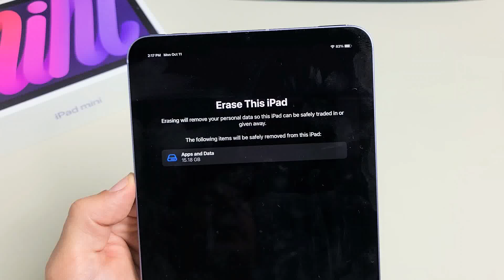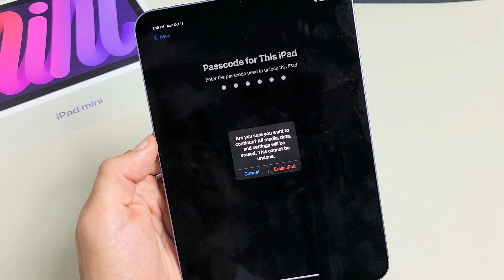2021 iPad Mini: How to Factory Reset (for Resell, Trade-In, Clean Slate)- No iTunes Needed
I show you how to factory reset a 2021 iPad Mini 6th generation back to factory default settings without using a computer or iTunes. Note you will lose all your personal info so back up before you factory reset if you have anything important. After this reset you can resell, trade-in or just have a clean slate to start back over. Hope this helps.

2021 Apple iPad Mini 6th Gen